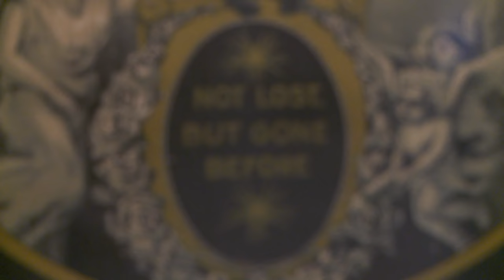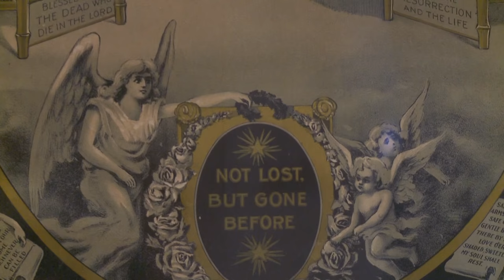Pawn Stars: Victorian Era Mourning Lithograph | History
Rick isn't entirely sold on a mourning lithograph from the Victorian period in this scene from "Longshot Pawn."

Pawn Stars
Season 12
Episode 24
Longshot Pawn